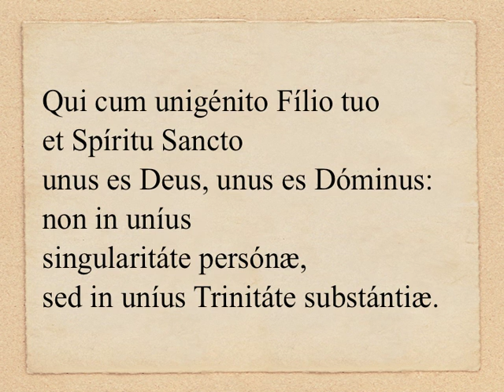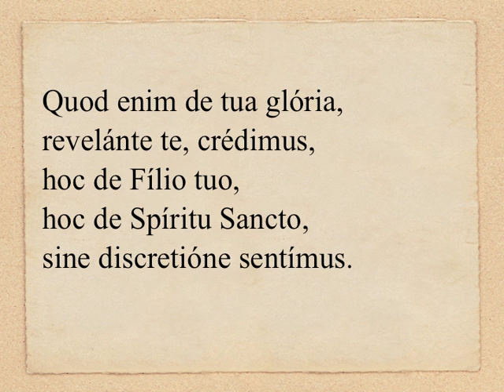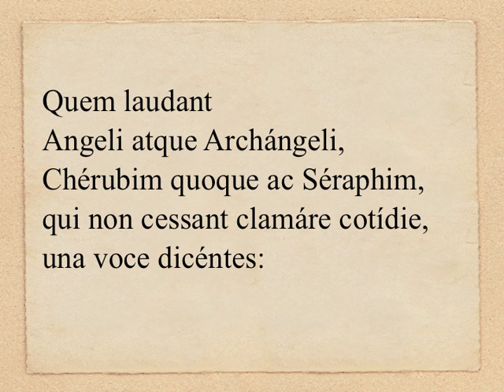Præfatio de Sanctissima Trinitate (tonus sollemnis)